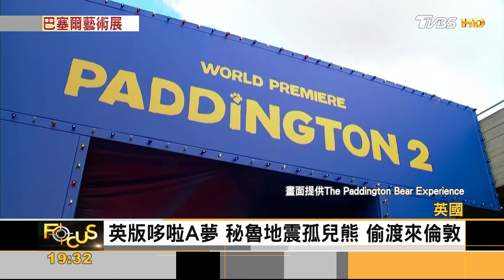巴塞爾藝展移民心境 英國民小熊也開展｜方念華｜FOCUS全球新聞 20240611@TVBSNEWS01